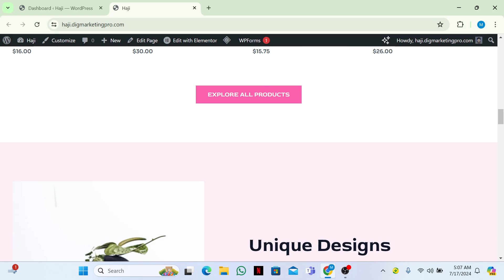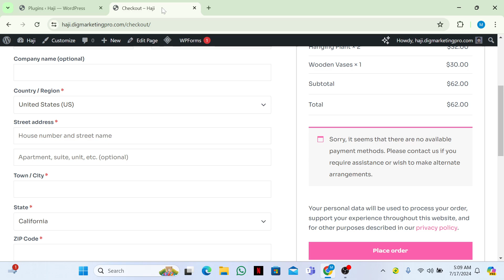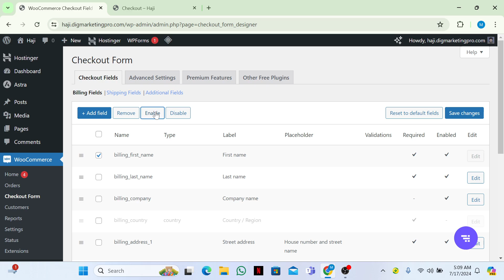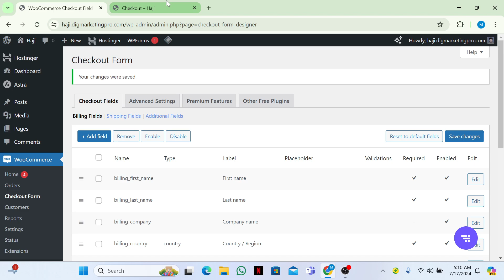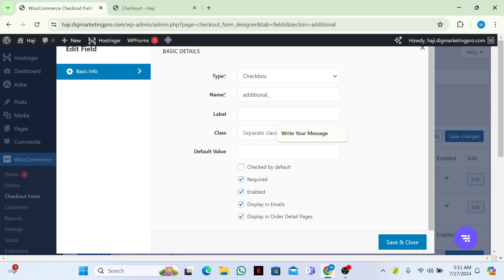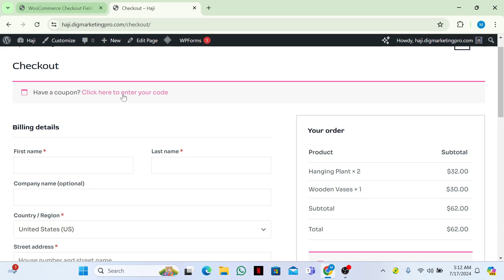How To Edit your Checkout Fields On Woocommerce | Add Custom Fields (Free)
Unlock the full potential of your WooCommerce store with our step-by-step guide on editing checkout fields and adding custom fields for free! In this tutorial.

I'll walk you through the process of customizing your checkout page to enhance user experience and streamline the purchasing process.

Perfect for WordPress developers and eCommerce entrepreneurs looking to optimize their online stores. Don't miss out on these essential tips and tricks!